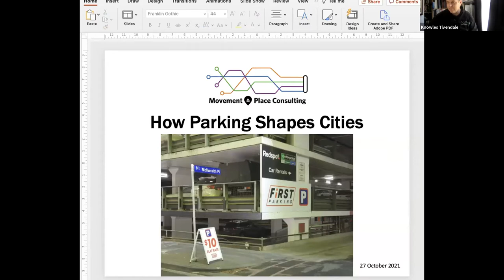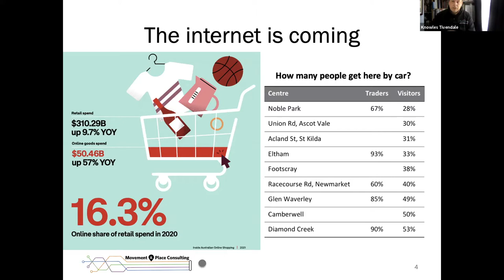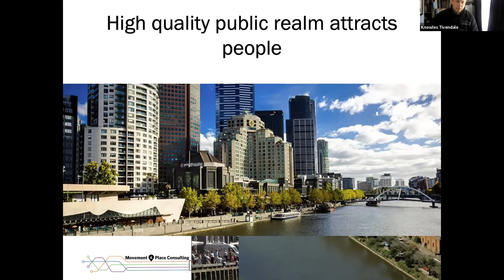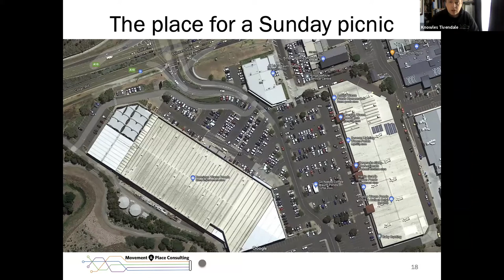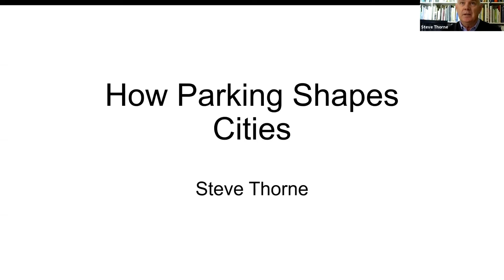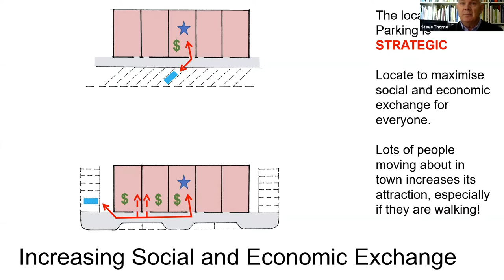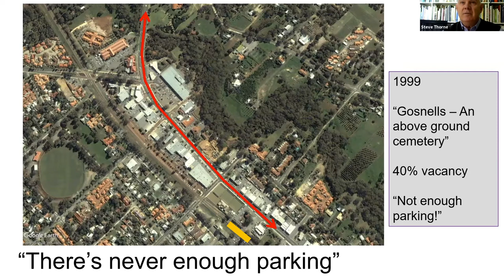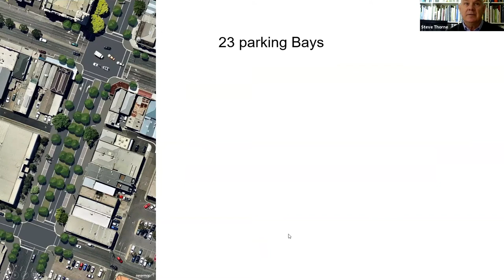Designing Geelong webinar: How Parking Shapes Cities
Learn about better ways to manage car parking in cities.

Hosted by Dr Jonathan Daly, Manager Urban Design & Heritage, City of Greater Geelong

Presenters:

Knowles Tivendale, Managing Director, Movement & Place Consulting. Specialist in strategic land-use and transportation policy and planning. Leader of highly effective multidisciplinary project teams in the transport industry and government.

Steve Thorne is a qualified architect and urban designer and Director of Design Urban. He has a wide variety of experience gained from working over the past 35 years in Australia, the United Kingdom, South Africa, New Zealand, Oman, Saudi Arabia, the UAE and the Czech Republic.